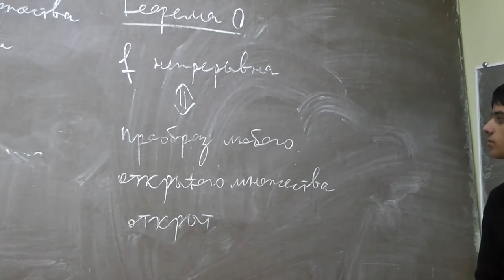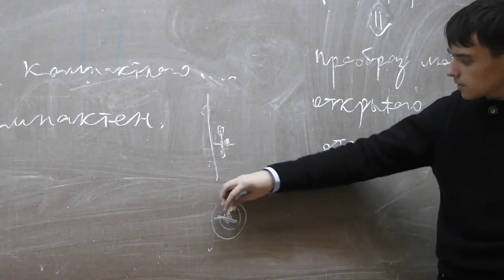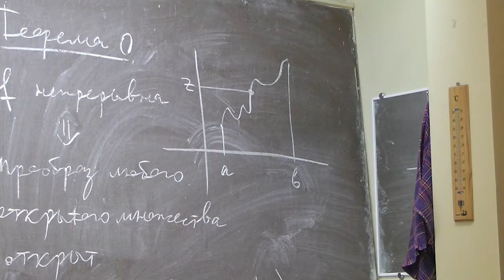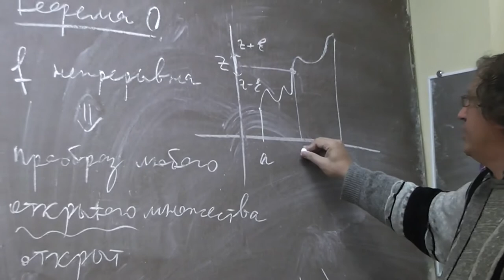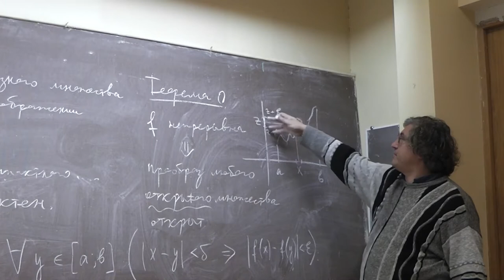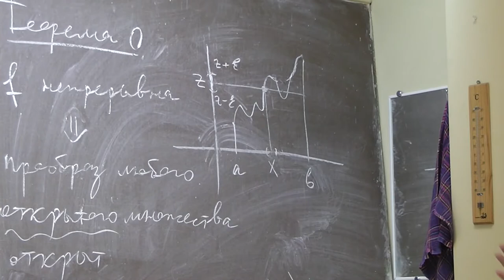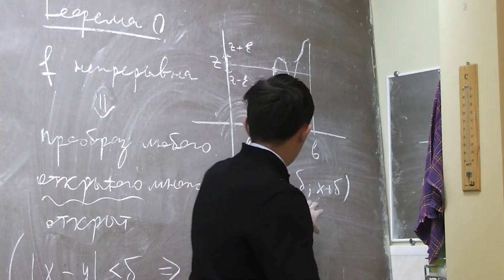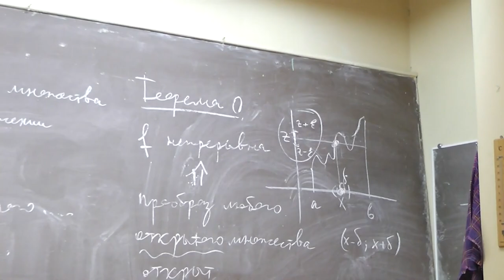9 Равносильность двух определений непрерывности